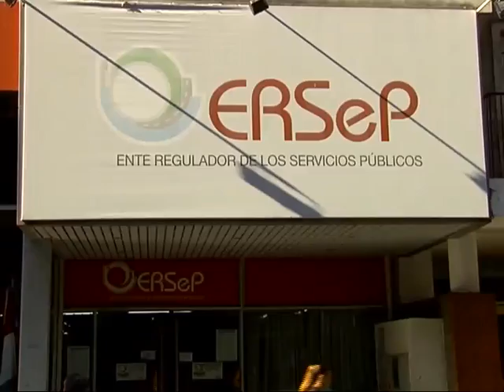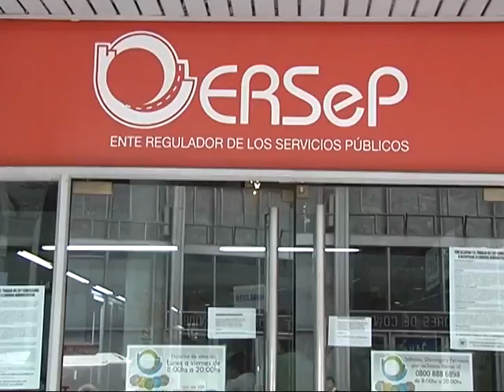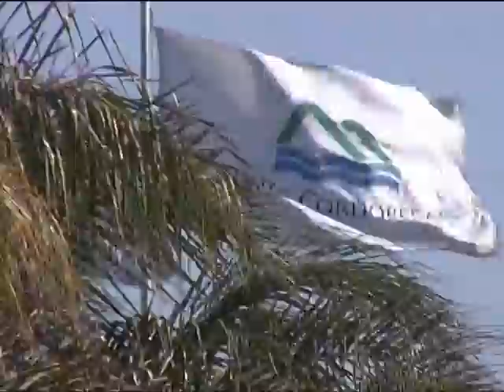Piden multa a Aguas Cordobesas y descuento a 345 mil usuarios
El vocal del Frente Cívico en el Ersep solicitará que se sancione a la empresa y que además exista un resarcimiento económico.